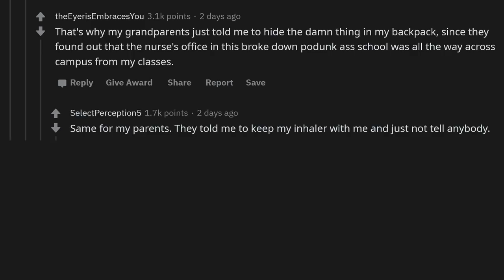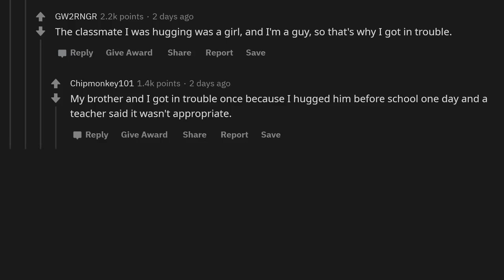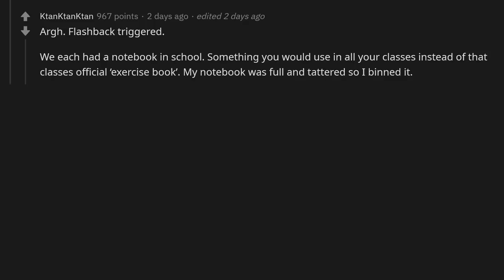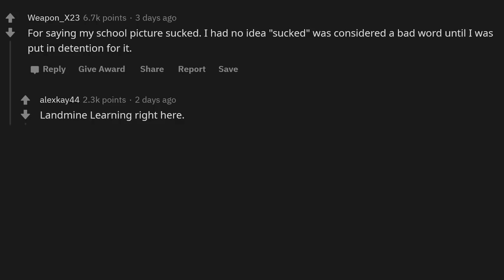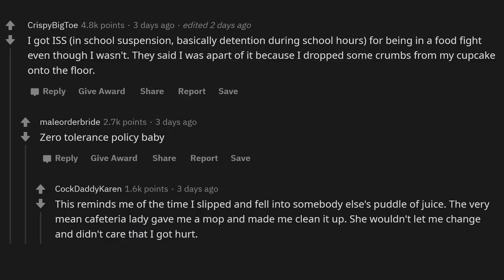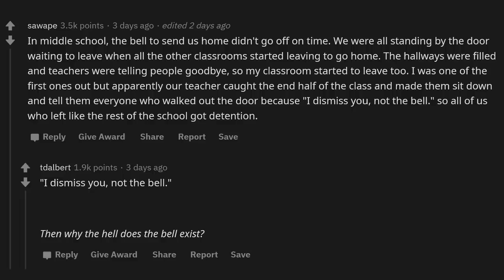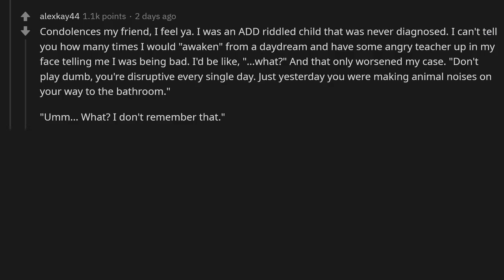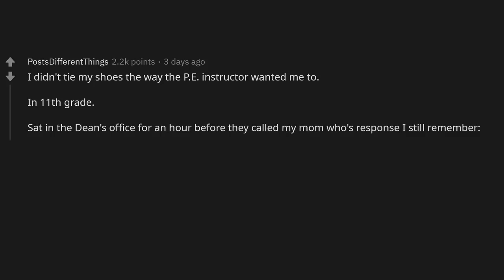What's the most stupid reason you got in trouble at school?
► Title: What's the most stupid reason you got in trouble at school?